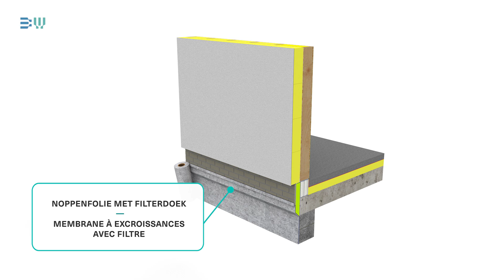ETICS op houtskeletbouw – ETICS sur constructions à ossature en bois #1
In Buildwise Magazine 2018/3 werd ingegaan op de verschillende aandachtspunten bij de uitvoering van muurvoeten in geval van ETICS op houtskeletbouw. Om dit detail verder te verduidelijken wordt in deze animatie stap voor stap uitgelegd hoe dit aansluitingsdetail moet worden opgebouwd.

Le Buildwise Magazine 2018/3 s’est penché sur les points essentiels relatifs à la réalisation du pied de mur dans le cas d’ETICS sur constructions à ossature en bois. Cette animation explique étape par étape comment réaliser ce détail constructif.